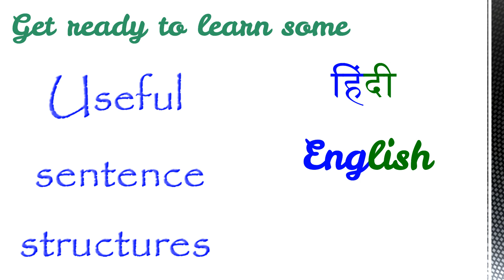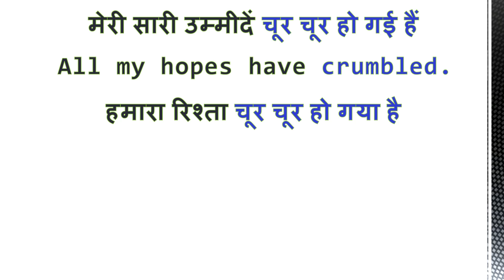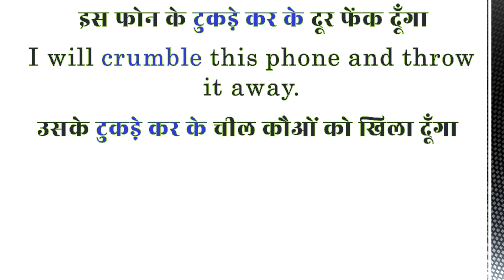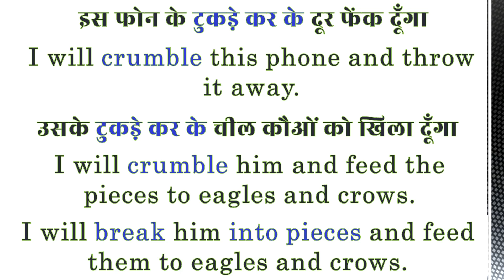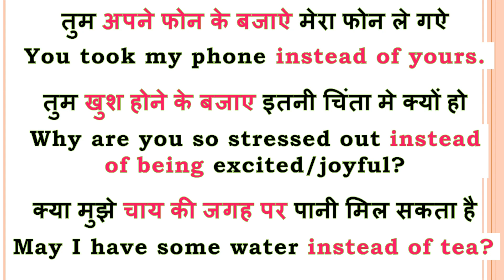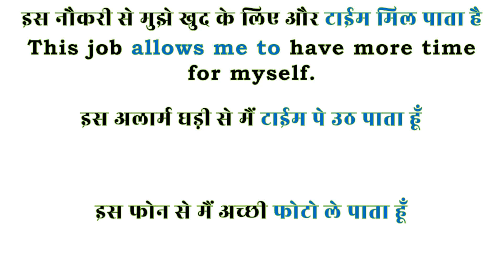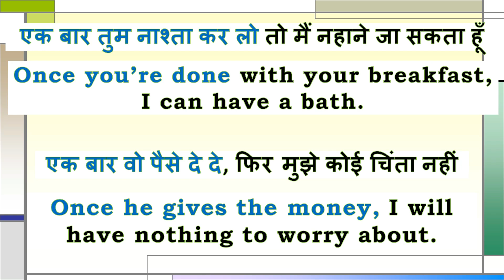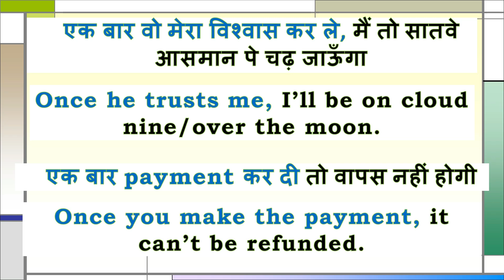चूर चूर हो जाना in English? | Hindi to English Translation Exercise | Useful Sentence Structures